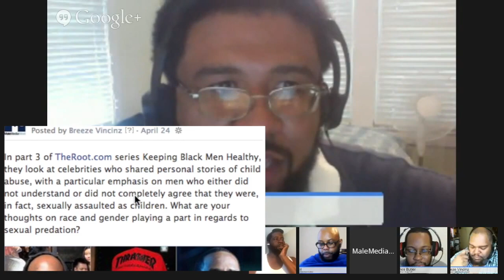M3 Bear Essentials: Young Men and Sexual Development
M3 contributors Malcolm Travers, Cecil Davison, James Butler, Trebor Senoj and Breeze Vincinz muse on the sexual development of African American men and their personal experiences of coming to terms with their own sexual identity.

SUBSCRIBE NOW to M3 on YouTube and to find out more click the "about" tab on our blog Let us know what you think in the comments and share the content you like to further the conversation.

(make sure to ask about our groups as well)

(more than 20 board on a wide range of topics)

(the hottest bear pics and entertainment topics)

(keep up to date on all our posts and events)

(find our how to have your photo featured)